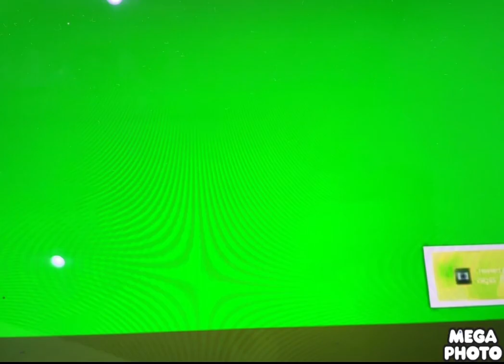Noggin And Nick Jr Logo Collection In Pbs Kids Major